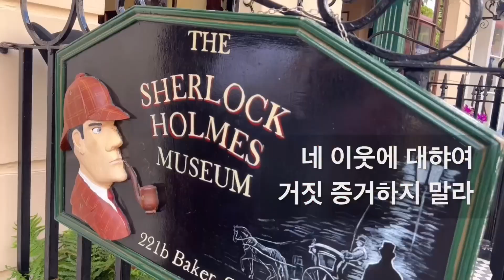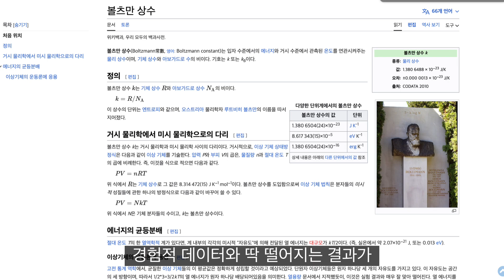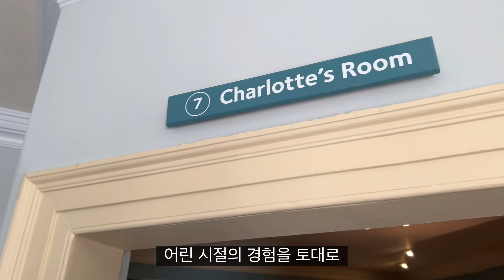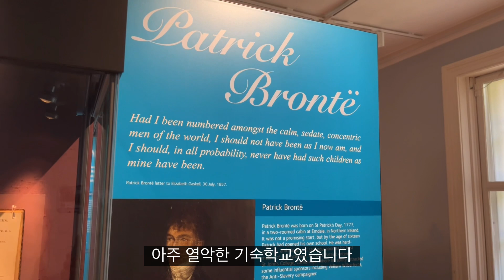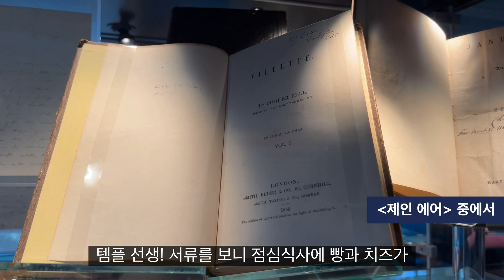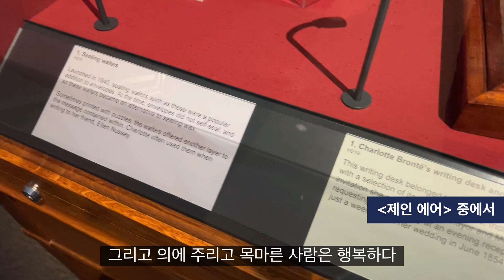십계명 그랜드투어🇬🇧 | 제9계명 | 샬럿 브론테의 "제인 에어" | 거짓과 위선 | 소명학교 선생님들과 함께 배우는 십계명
십계명 9계명입니다.
제 9계명은 "거짓증거하지 말라“입니다.
거짓, 위선을 살펴 봅니다.